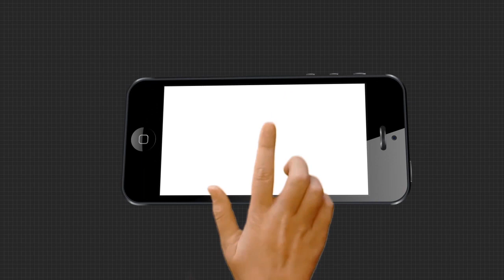କ୍ୱାରେଣ୍ଟାଇନ୍ ସେଣ୍ଟରକୁ ରଙ୍ଗଶାଳା ବନାଇଥିଲେ ସରପଞ୍ଚ ..